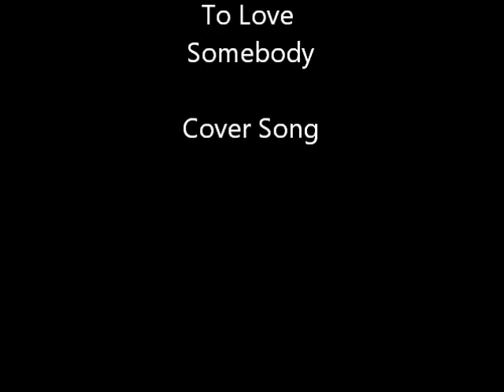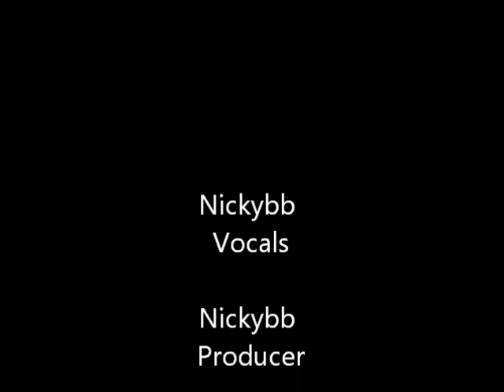To Love Somebody Solo {Nickybb Vocals} Cover song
Watch The Nickybb Channel